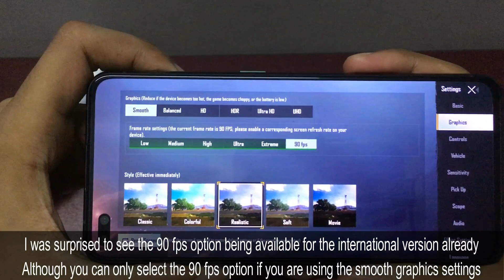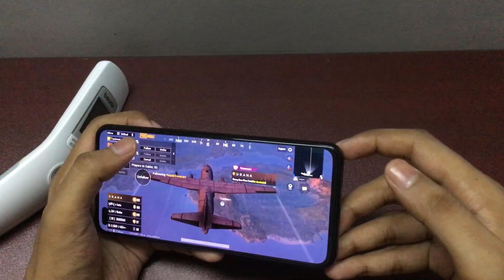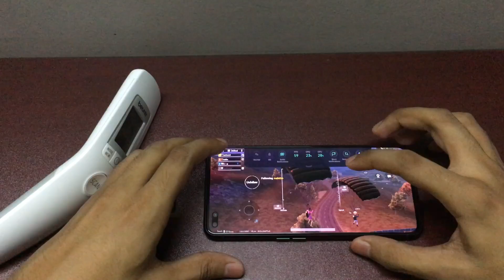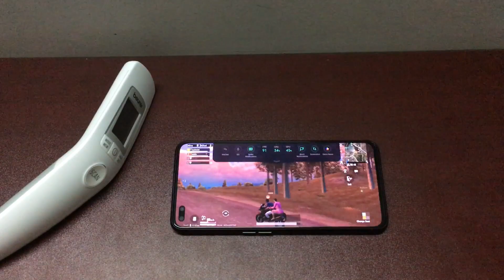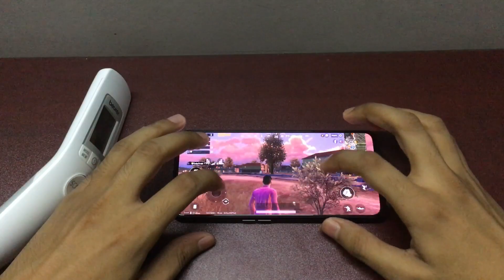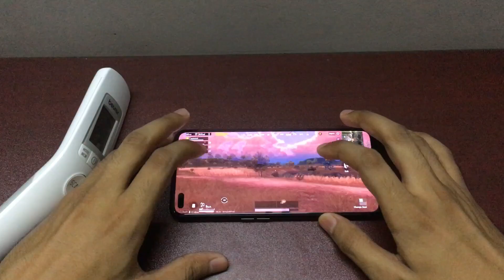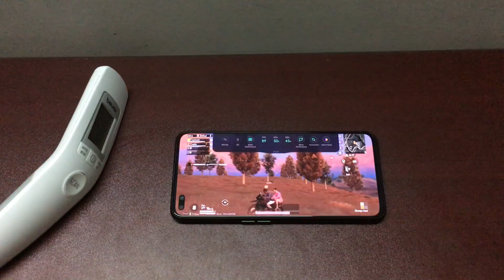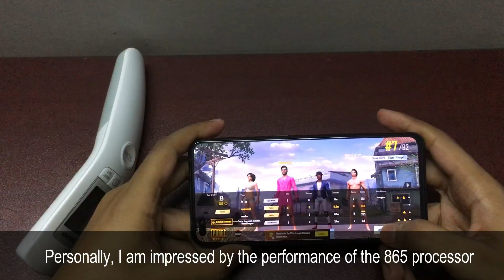[Smooth + 90 fps] PUBG Mobile on Realme X50 Pro 5G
This is the official international version of PUBG Mobile downloaded from the Google play store. No Gfx tool or other graphics mods were used.